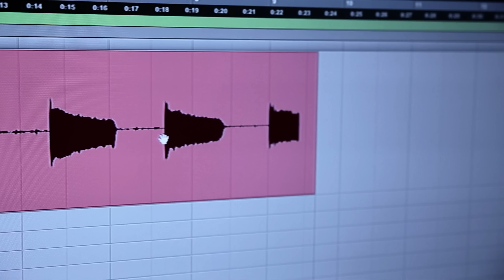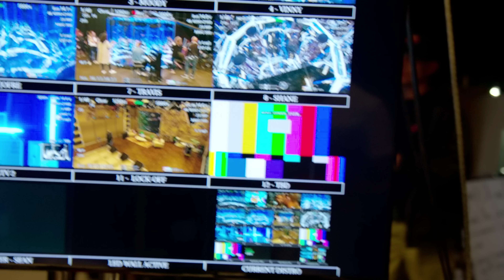Demi Lovato Best.Cover.Ever. - Episode 1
Join Demi Lovato and Ludacris as they surprise two very talented bands, AHMIR, a Boston based R&B group and Nashville’s own Anthem Lights, to ultimately decide who has the Best.Cover.Ever.

AHMIR is a Boston-based R&B vocal group. AHMIR got its beginnings over a decade ago when members Leon Jones and Michael “Big Mike” McDonald met as featured soloists in their respective college choirs. With Kelly “KC” Washington and Mark “Sing-Sing” Robertson rounding out the group, AHMIR maintains a focus on giving back and has been involved with the Pixel Project, the American Red Cross and the American Cancer Society, along with other organizations.

Anthem Lights, based in Nashville, consists of Caleb Grimm, Chad Graham, Joey Stamper and Spencer Kane. With origins going back 9 years, the pop vocal group shares a common upbringing singing in church and choirs and even got their start singing faith-based, Christian music.

0:00 Intro
1:00 Meet Demi Lovato
2:20 Ahmir
4:13 Anthem Lights
6:03 Surprise!
10:25 Anthem Lights Performs
14:39 Ahmir Performs
17:30 Demi Decides
19:53 The Results
22:42 The Rehearsal
25:43 The Performance